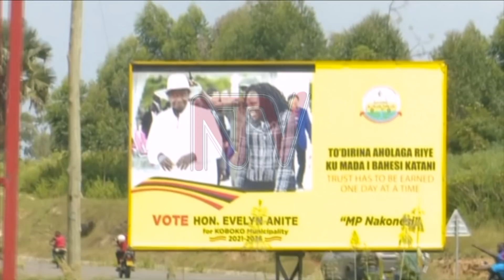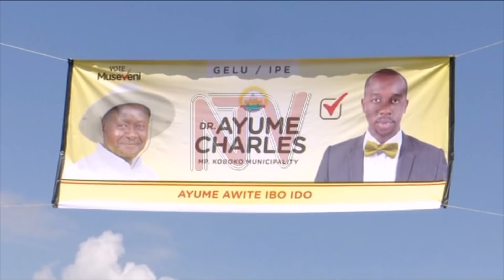Kyagulanyi backs NRM's Ayume for Koboko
NUP presidential candidate Robert Kyagulanyi has endorsed NRM's Charles Ayume as Koboko Municpality's next MP. Kyagulanyi made the declaration during a well attended rally at Koboko Boma grounds. At the rally, he also lashed out at the Municipality Mp Evelyn Anite, for claiming she owns the keys to the region. However, he admitted that NUP's startegy involved working with like minded political players.